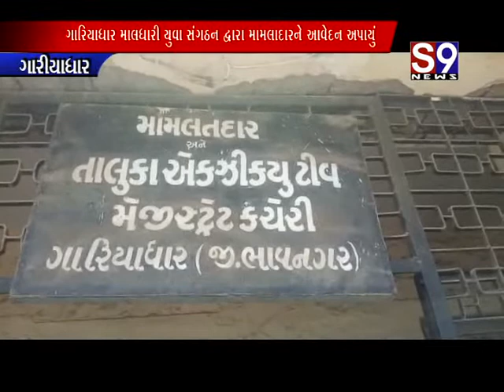Gariyadhar : માલધારી યુવા સંગઠન દ્વારા મામલાદારને આવેદન અપાયું